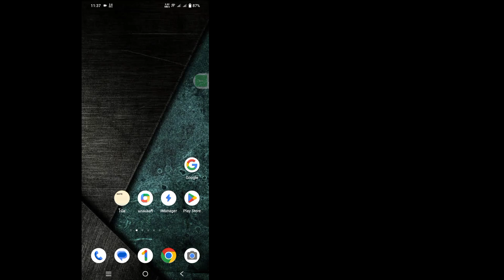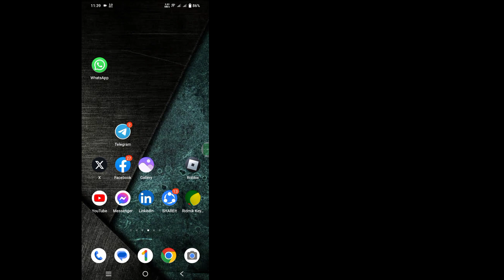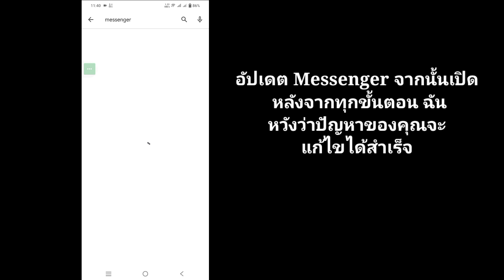วิธีแก้ไขหัวแชทของ Messenger/บับเบิ้ลไม่แสดง (2023) | ส่วนหัวการแชทของ Messenger ไม่ทำงาน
ในวิดีโอนี้ ฉันจะแสดงวิธีแก้ไขแชทเฮด/บับเบิ้ลไม่แสดง (2023) | ส่วนหัวการแชทของ Messenger ไม่ทำงาน

 วิธีแก้ไขหัวแชทของ Messenger/Bubble ไม่แสดง คุณเป็นผู้ใช้มือถือ iOS และ Android และ iphone หรือไม่?  จากนั้นทำตามขั้นตอนด้านล่าง

 เปิดบัญชี Messenger อย่างรวดเร็ว เลือกบทสนทนาทั้งหมดแล้วไปที่การตั้งค่าโทรศัพท์ของคุณ แตะตัวจัดการแอป ค้นหา Messenger แล้วแตะล้างข้อมูลและแคช
 เปิดใช้งานการอนุญาตทั้งหมด อัปเดต Messenger จากนั้นเปิด ฉันหวังว่าปัญหาของคุณจะได้รับการแก้ไขได้สำเร็จ

     🙏🙏กรุณา🙏🙏
     👍👍ชอบ👍👍